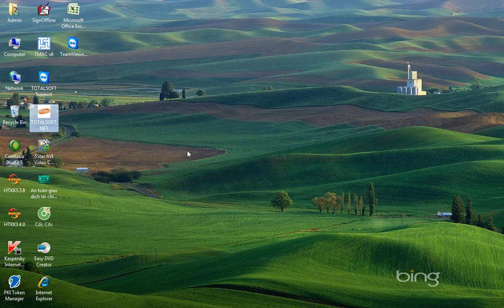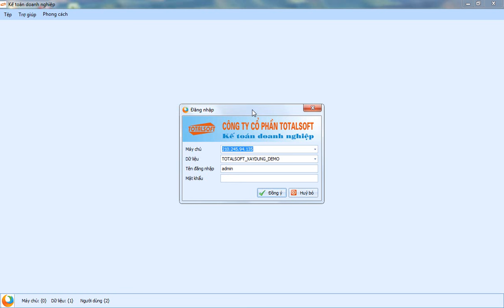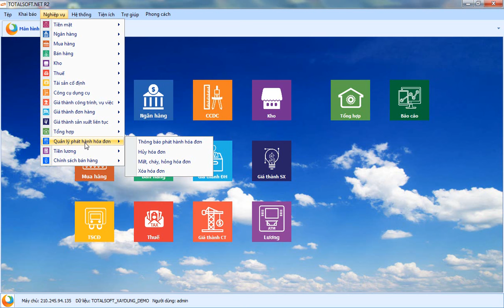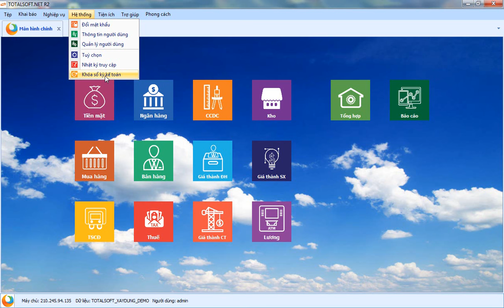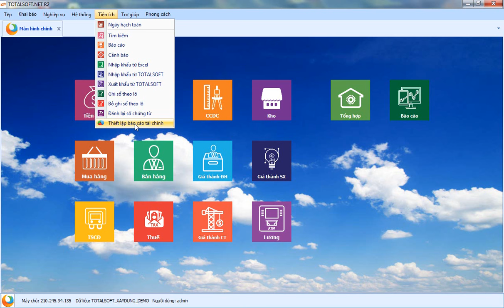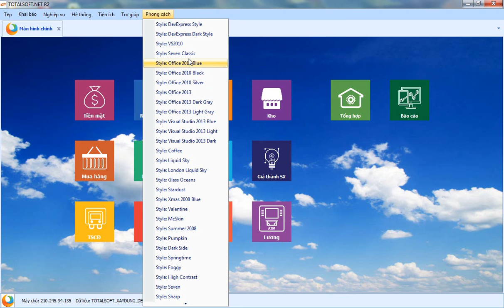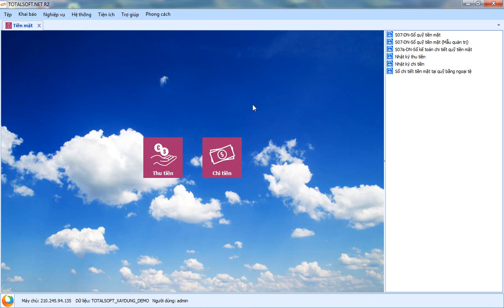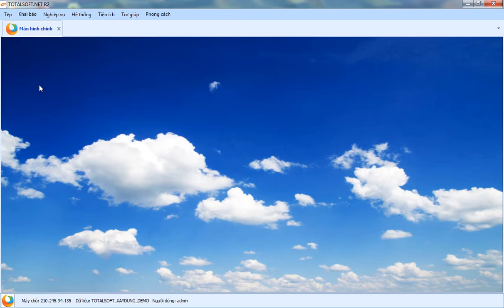Gi ới thiệu tổng quát phần mềm kế toán Totalsoft